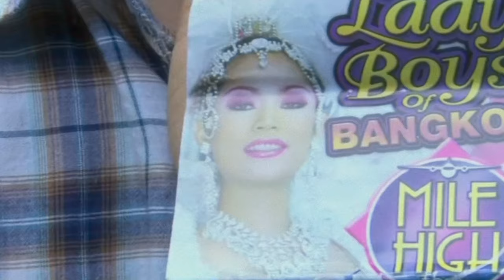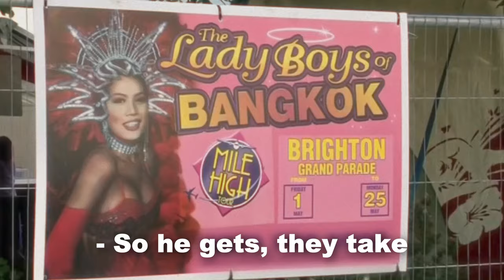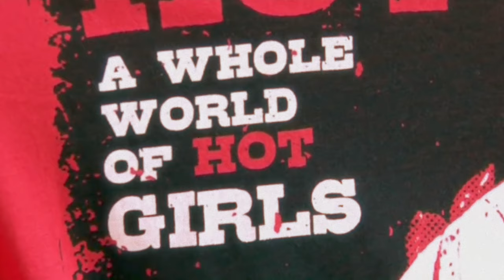Shane Gillis on DOWN SYNDROME and The Specials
Shane Gillis on Flagrant 2 with Andrew Schulz and Akaash Singh, Talking about DOWN SYNDROME, the TV show The Specials, and The Ladyboys of Bangkok.